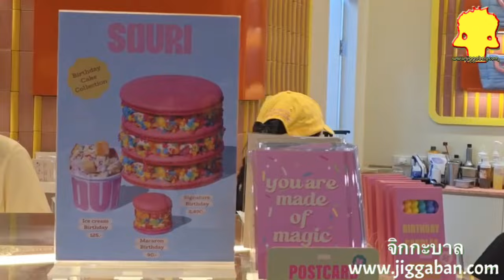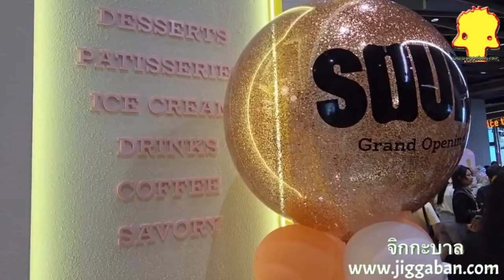Grand Opening แบรนด์ “SOURI” (ซูรี) สาขาใหม่ที่ One Bangkok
เตรียมพบความอร่อยที่มาพร้อมกับรอยยิ้ม ในงาน Grand Opening แบรนด์ “SOURI” (ซูรี) ร้านขนมสไตล์ Contemporary Patisserie พร้อมเปิดพื้นที่ให้เหล่านักชิมได้มาลิ้มลองความอร่อยกับสาขาใหม่ล่าสุดที่ One Bangkok ซึ่งภายในงานพบกับ CEO หนุ่มฮอตมากความสามารถ “วิน เมธวิน โอภาสเอี่ยมขจร” ผู้ก่อตั้งแบรนด์ “SOURI" (ซูรี) ขึ้นมาร่วมกันกับพี่สาวที่มีความรู้ความสามารถในด้านการทำขนม พร้อมด้วยสมาชิกภายในครอบครัวที่ได้มีส่วนร่วมใน งานออกแบบต่างๆ ซึ่งที่สาขาใหม่นี้ได้ตกแต่งร้านด้วย Mood & Tone สีสันที่สดใสดูสบายตา และขนมแสนอร่อยที่ไม่ได้ มีแค่ Macaron, Madeleines, Choux แต่ยังมี Plated Dessert 7 เมนูพิเศษสไตล์ Contemporary Patisseries พร้อม กับเมนูเครื่องดื่มอีกมากมายให้ทุกคนได้ลิ้มลอง หรืออยากจะมา Brunch ก็ยังมี ครัวซอง และ เบเกิ้ลที่ทุกคนสามารถ customize ได้เอง โดย SOURI ตั้งใจรังสรรค์และพิถีพิถันในการเลือกวัตถุดิบ เพื่อให้ได้รสชาติที่จะสร้างรอยยิ้มตั้งแต่คำ แรกที่ได้ทาน พร้อมตอกย้ำถึงคุณภาพที่เป็นยิ่งกว่าคำว่า hand made แต่ heart made สุดๆ เพื่อให้ลูกค้ามีความสุขใน ทุกๆ คำที่ได้ทานขนม ดังเช่นความหมายของชื่อร้าน SOURI (ซูรี) ซึ่งมาจากคำภาษาฝรั่งเศสที่แปลว่ารอยยิ้มนั้นเอง

ในวันศุกร์ที่ 25 ตุลาคม 2567 ณ ร้าน SOURI ชั้น 3 One Bangkok

คุณวิน พร้อมด้วยพี่สาว คุณหมิง และ คุณไอซ์ ตัดริบบิ้นฉลองเปิดร้านใหม่